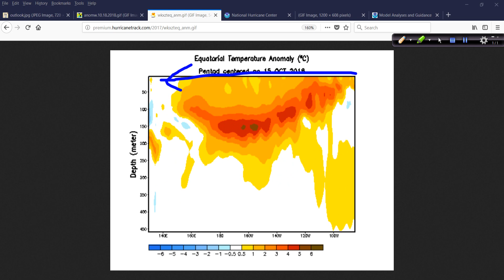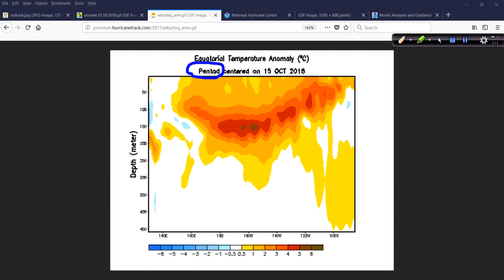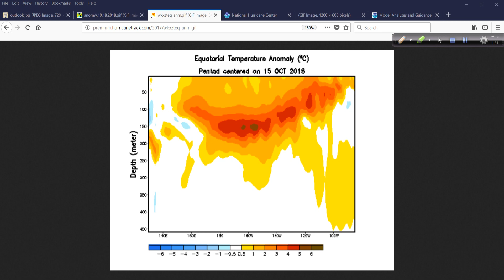Hurricane Outlook and Discussion for October 19, 2018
Looks like an El Nino is coming on as we head in to the winter season. I take a look at this, what it might mean and more in today's video discussion.